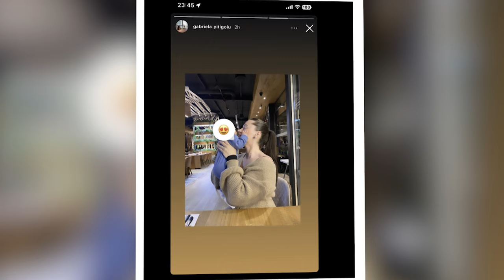🟡Valentin Harle de la MIREASA apariție MINUNATĂ cu micuțul TUDOR . „Aliatul meu”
Valentin Harle, fostul soț al Gabrielei Pițigoiu, a publicat o fotografie în care apare ținându-și fiul în brațe. Fostul concurent al sezonului 6 Mireasa i-a încântat pe fnaii emisiunii cu această apariție reentă în mediul online.

valentin harle
valentin harle mireasa
valentin si gabriela harle
valentin gabriela harle
valentin harle instagram
valentin si gabriela harle vlog
gabriela pitigoiu
gabriela si valentin mireasa
gabriela si valentin despartire
gabriela si valentin mireasa 6
gabriela si valentin capriciile iubirii
gabriela si valentin la hotel
gabriela si valentin love
gabriela si valentin aniversare
gabriela si valentin
mireasa gabriela si valentin kiss
mireasa gabriela si valentin primul sarut
mireasa gabriela si valentin cearta
mireasa sezonul 6 gabriela si valentin
mireasa sezon 6 finala
mireasa sezon 6 live
mireasa sezon 6
mireasa sezonul 6 kiss
raluca mireasa sezon 6
castigatori mireasa sezon 6
alex mireasa sezonul 6
mireasa sezonul 6 episodul 1
gabriela mireasa sezonul 6
miruna mireasa sezonul 6
mireasa sezonul 6 finala
mireasa sezonul 6 petrecerea burlacilor
valentin mireasa sezonul 6
denisa mireasa sezonul 6